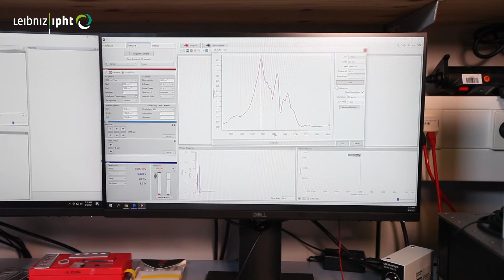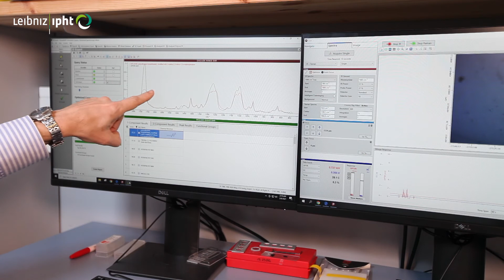O-PTIR-Raman-Instrument zur Mikroplastik-Detektion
Einblicke in die Forschung am Leibniz-IPHT